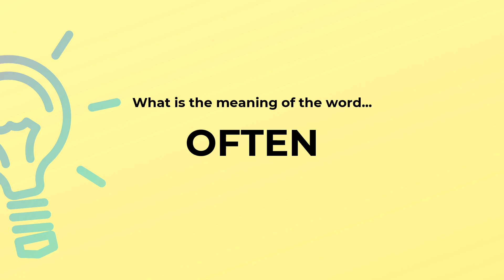What is the meaning of the word OFTEN?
Definition and spelling of the word OFTEN.

(00:00) Intro
(00:07) As an adverb
(00:14) Spelling

As an adverb (00:07):
• in many cases or instances